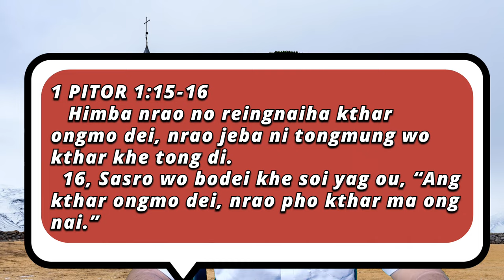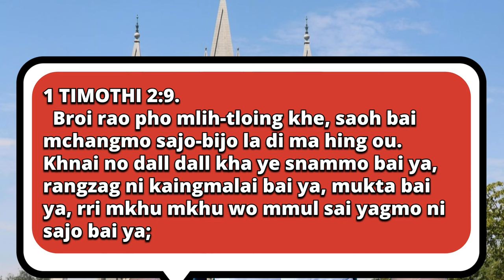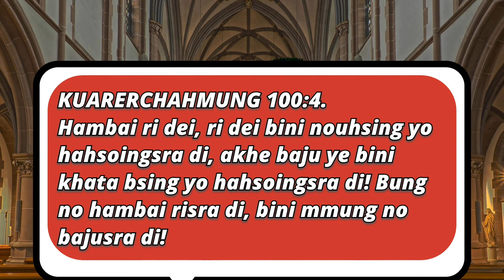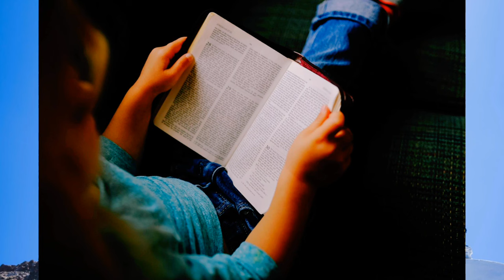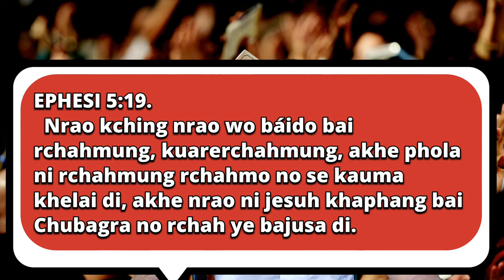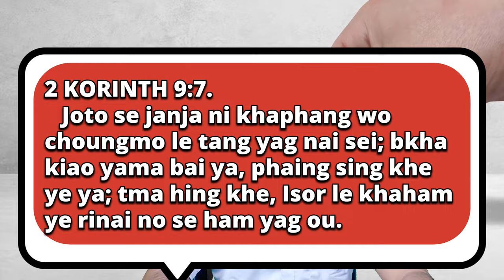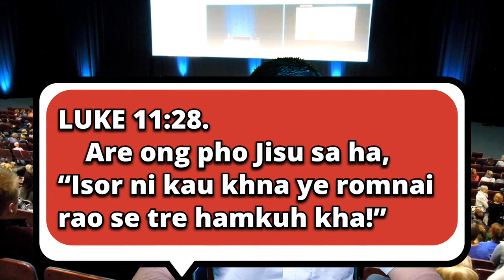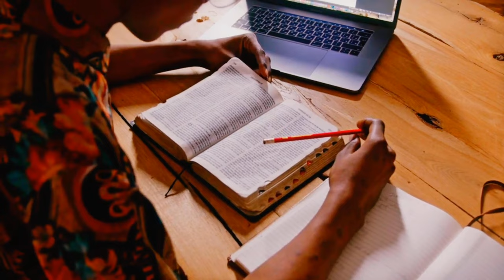Kuarenouh hahphuh ni tongmung bre khe ong nai? What is Character in the Church | Ashiram Reang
Kuarenouh hahphuh ni tongmung akol bre khe ong nai? Kthar ong ni nang nai.
📖 ROMAN 12:1‭-‬2.
    Are ong mi, O takhu rao, Isor ni uaingsouhmo chung bari mai mi baoh ye, ang nrao no ma saing ou. Nrao sasaoh bsaoh no kthang wo, kthar khe, yachaoh yag thao khe Isor no bau di. Abo se nrao phola bai pusemo klái ou.
  2, Nrao purthimbi ni tongmung no ta ruhphreh di, himba nrao ni bkha sláikhaoh ye tongmung slái di. Akhe se abo no nrao Isor choungmo le bodei kaham bthai, bung khakchangmo bthai, akhe sisá pho chrehmo kroima bthai sei hing ye simai nai.

Kuarenouh hahphuh wo broi rao rri hungma ni kautma, tola rimo link wo pore mai ou.